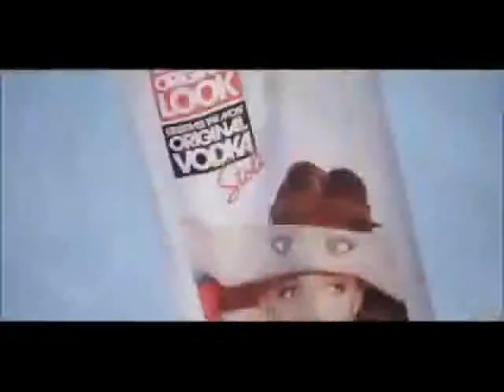Sido - Gib mir mein Berlin zurück (djpaya remix)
Ein neuer Remix von

Sidos - Gib mir mein Berlin zurück

von djpaya

oder auf